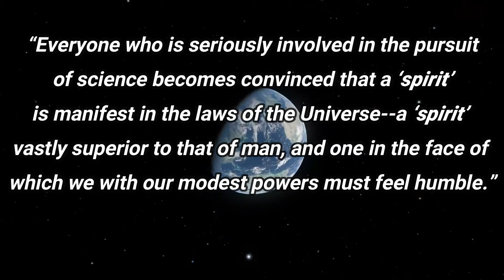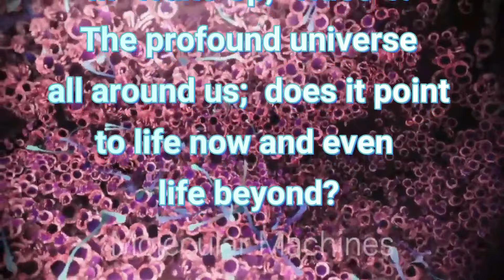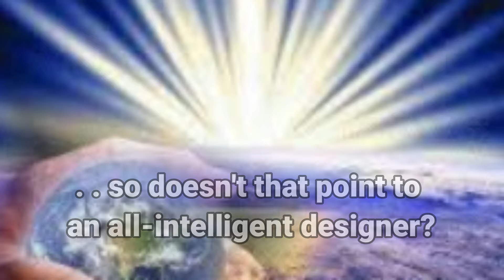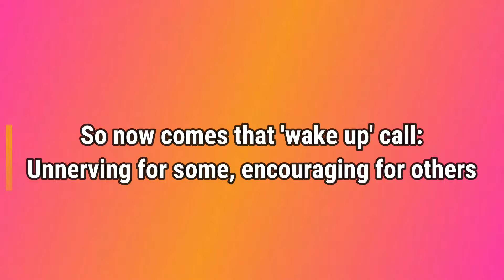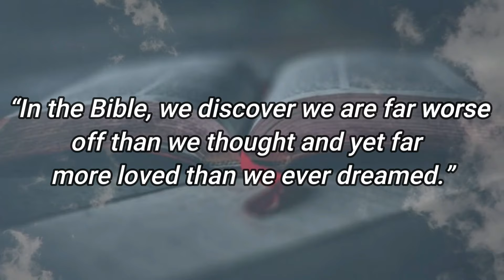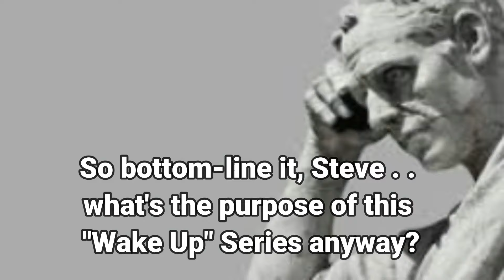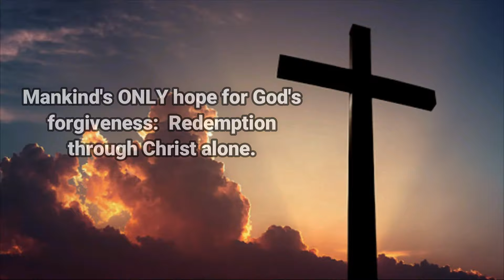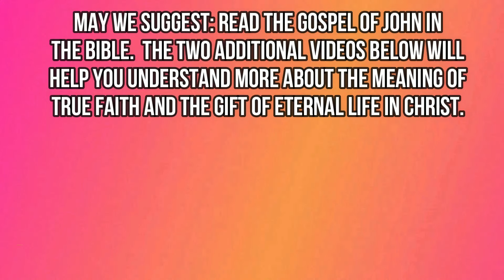"Wake Up" Series (A Deep Mystery Solved)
What 'deep mystery?'  Well, that's what you'll discover in this condensed version of the "Wake Up" documentary series.  But this 15 minute summary will summarize for you the powerful life-message this series reveals.